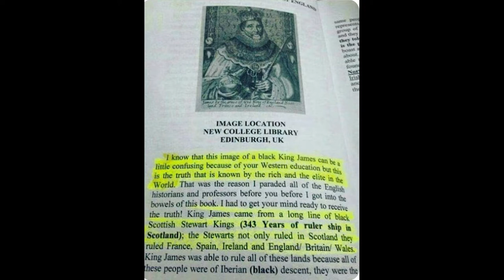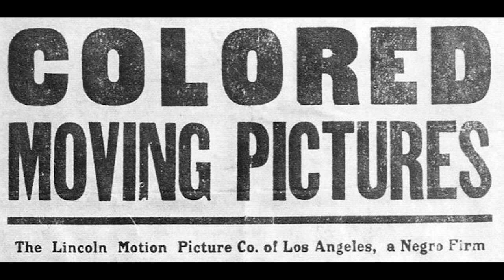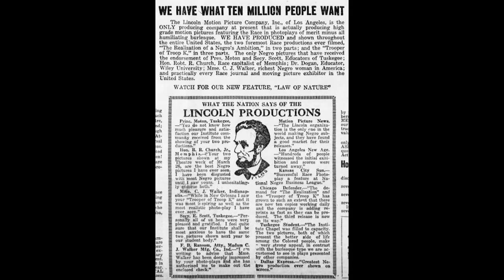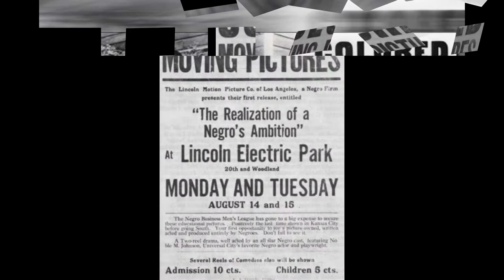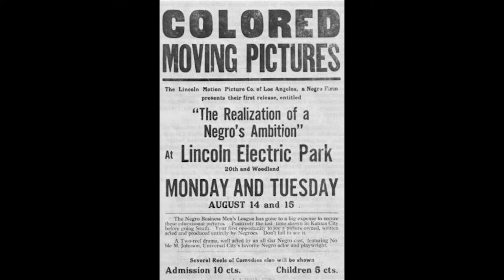Black History Monday - The Lincoln Motion Picture Company (S2:E13)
The Lincoln Motion Picture Company was an American film production company founded in 1916 by Noble Johnson and George Johnson.  Noble Johnson was president of the company; the secretary was actor Clarence A. Brooks. Dr. James T. Smith was treasurer, and Dudley A. Brooks was the assistant secretary.  The company is known as the first producer of race movies.  Established in Omaha, Nebraska, the company relocated to Los Angeles the following year. It remained in operation until 1923, closing shortly after announcing a final project, The Heart of a Negro.  The major motion picture studios generally ignored African American audiences in the first two decades of the 20th Century.